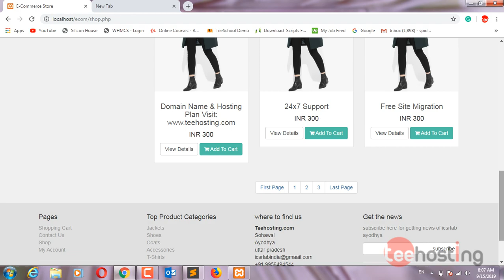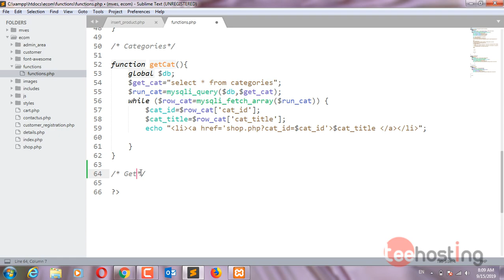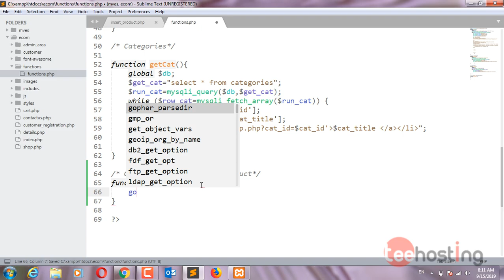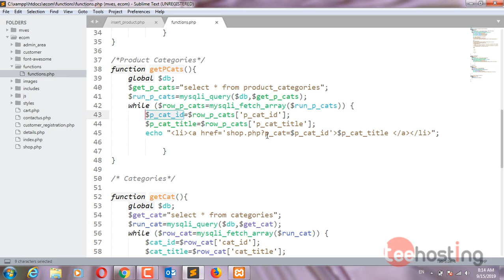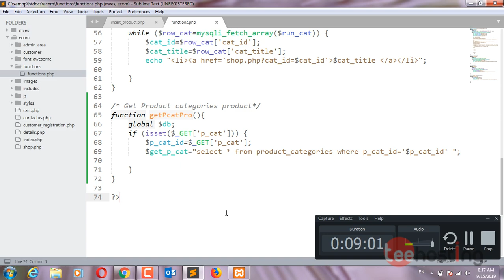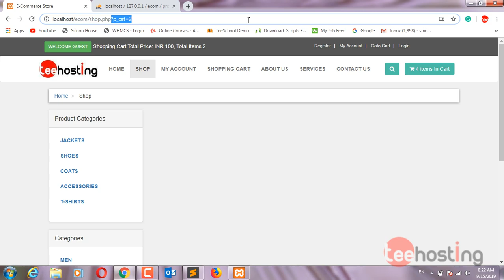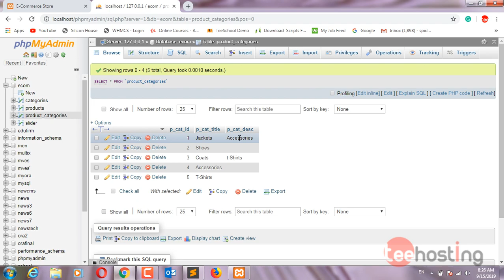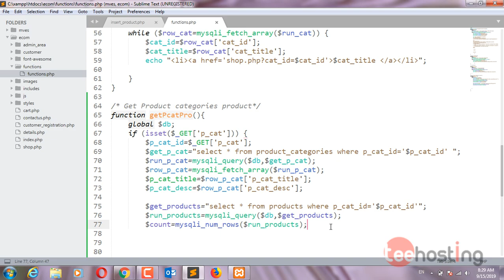19 Making Dynamic Product Categories Multi Vendor E Commerce Website In PHP MySQLi